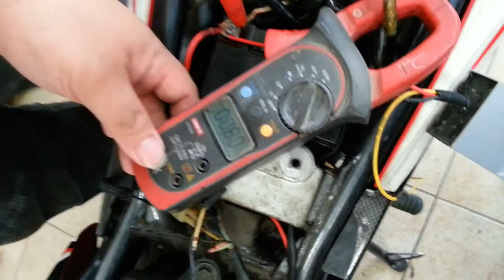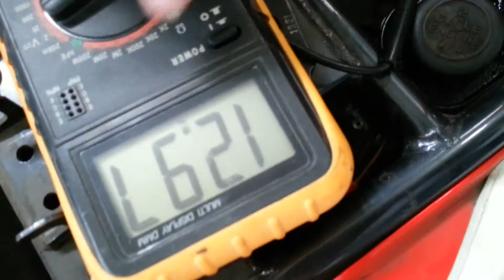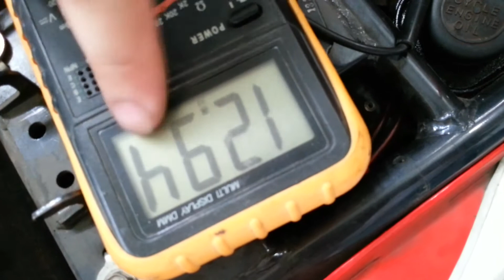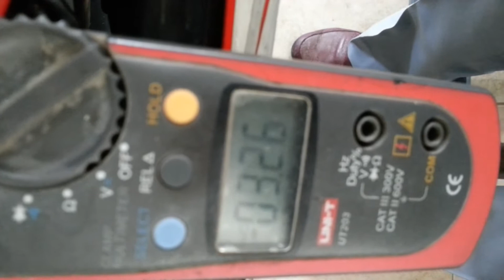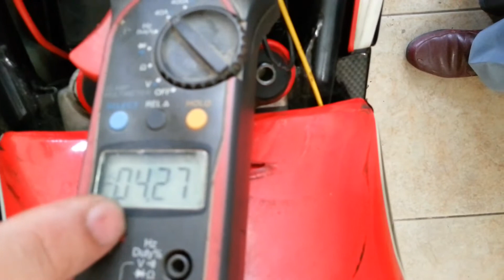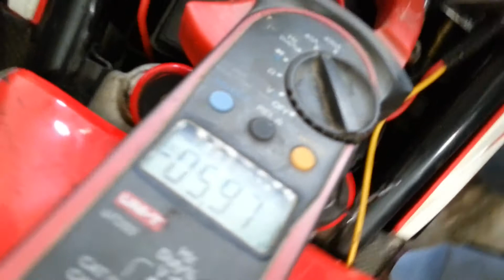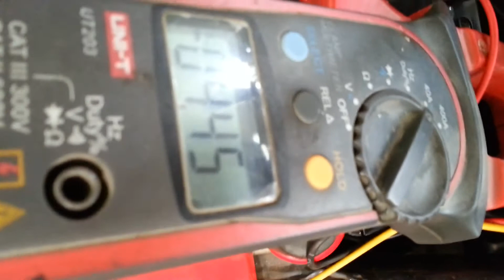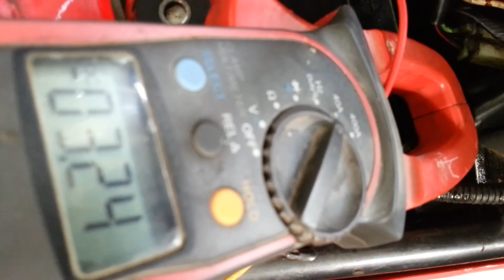ninja rr regulator pnp anti tekor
workshop juragan lampu,Jl jelambar selatan 17 blok m5 grogol jakarta barat.